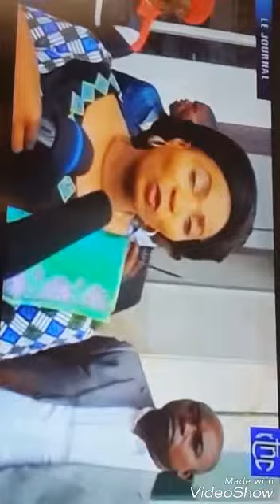Ndaye Mulamba "9 Goals scored in an Africa Cup" We Will Remember You....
Mulamba was born in Luluabourg (now Kananga) in 1948.[3] In 1973, he starred for AS Vita Club of Kinshasa, who won the African Cup of Champions Clubs.[2] He was a second-half substitute for the Zaire national team  against Morocco in the decisive match in qualification for the 1974 World Cup.[4] In 1974 Mulamba played for Zaire in both the African Cup of Nations in Egypt[5] and the World Cup in West Germany. In Egypt he scored nine goals, still a record,[6] as Zaire won the tournament. Mulamba was named Player of the Tournament and was awarded the National Order of the Leopard by President Mobutu Sese Seko.